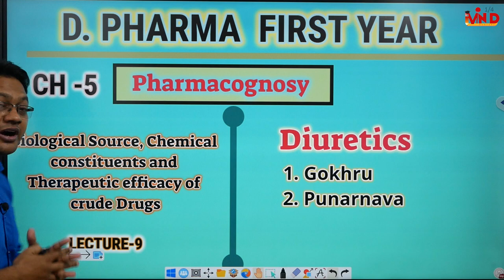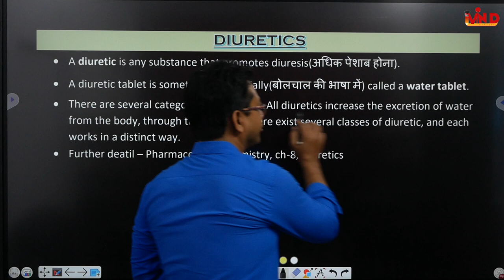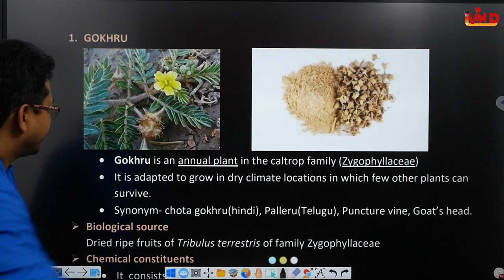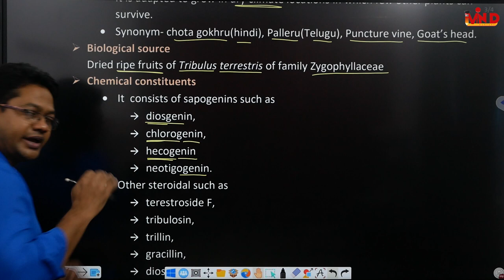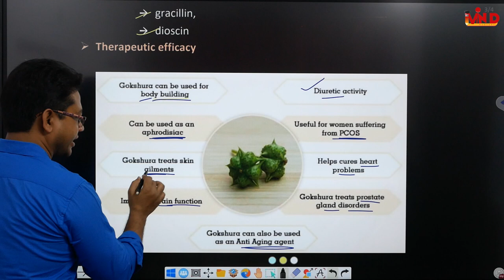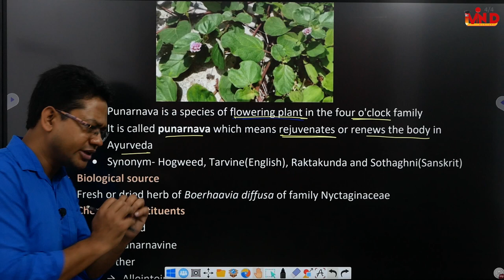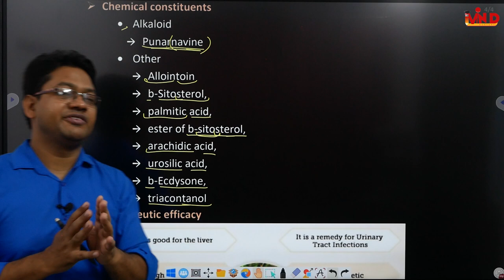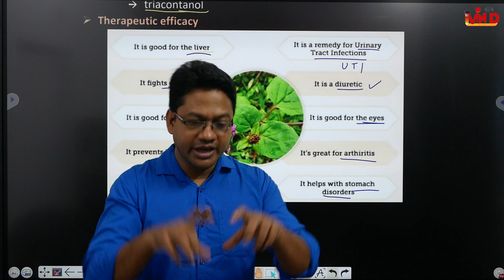Diuretics/L-9/CH-5/Pharmacognosy/D.Pharm/First year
diuretics gokhru punarnava pharmacognosy d pharm#first year#ch 5#
link for notes...